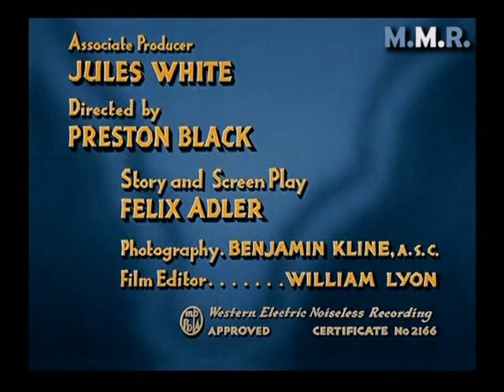Los Tres Chiflados 015 Desorden en la Corte